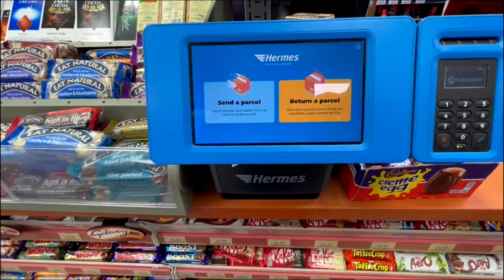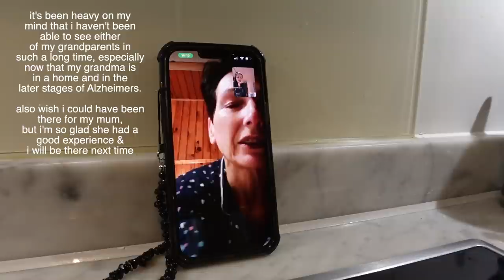it's ok not to be ok 💗 VLOGMAS day 1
|MUSIC|

🎵 Snake City - City of Mine (Instrumental Version)